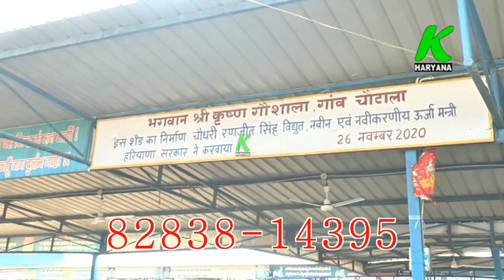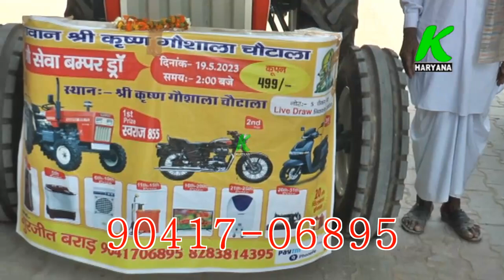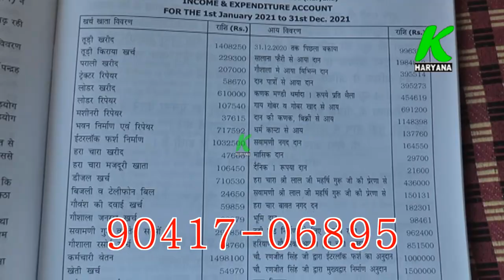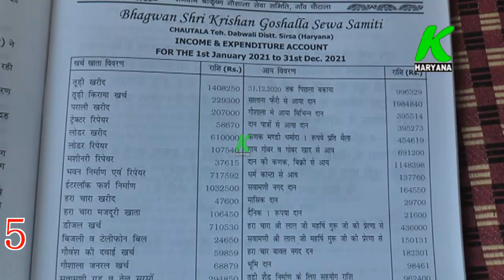ऐतिहासिक गांव चौटाला में गौसेवा को समर्पित लक्की ड्रा, 500 रूपए में ट्रैक्टर, बुलेट सहित 51 ईनाम,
entertainment.